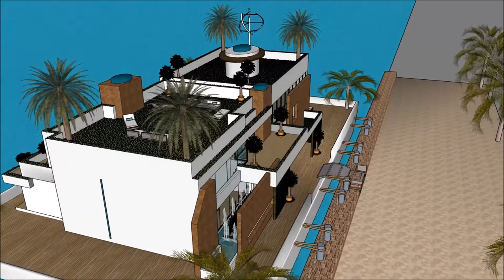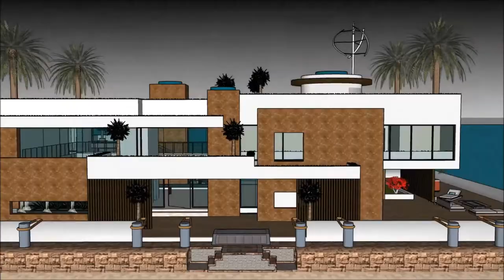SIMS 5 VILLA BAUEN ANLEITUNG VILLA DE LUXE CONSTRUCTION FLOATING ON WATER GROßE HAUS Luxury Yachtin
The houseboatzania launching an innovative high-end luxury yacht houseboat home design potentially as a display of in Sims of the SIMS 5 VILLA BAUEN ANLEITUNG VILLA DE LUXE CONSTRUCTION FLOATING ON WATER GROßE HAUS  Luxury Yachtin.

The collection of sims concepts - Houseboatzania of SIMS 5 VILLA BAUEN ANLEITUNG VILLA DE LUXE CONSTRUCTION FLOATING ON WATER GROßE HAUS  Luxury Yachtin consists of high luxury and architectural art pieces in minimalism combined with living on the waterfront of the harbour of

The sims houseboat yacht design has the basis to sustain living with high standards and contemporary structural design at @ with numerous of prospects for excessive living and celebrating the desire of life worldwide: